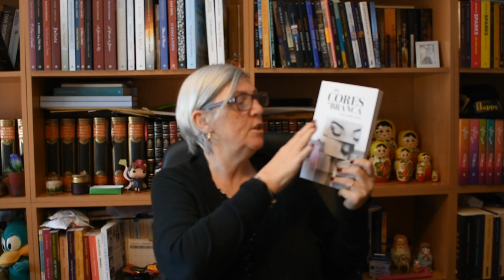Opinião: "As cores de branca" de Lara Morgado